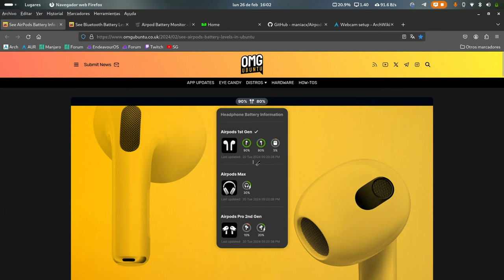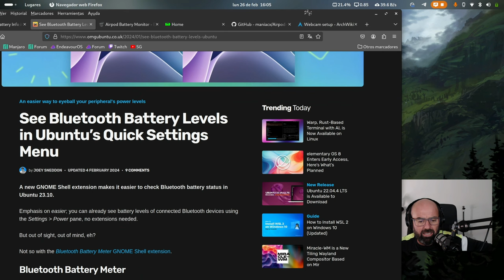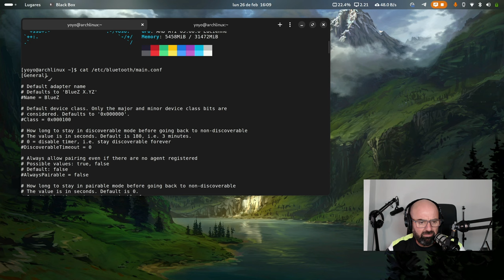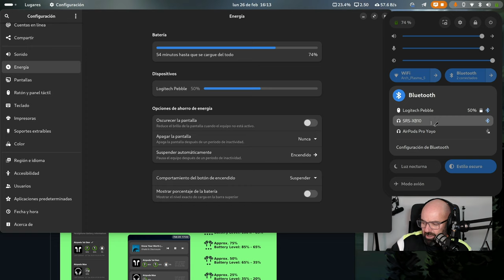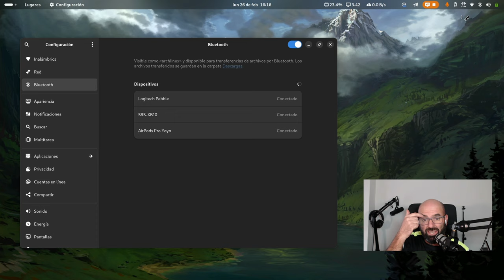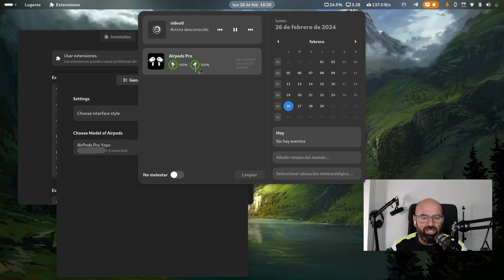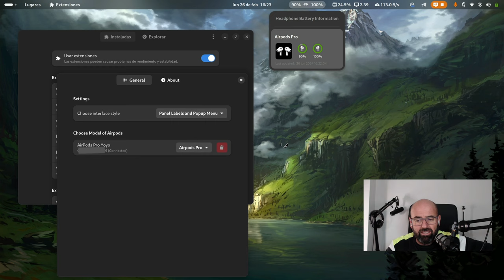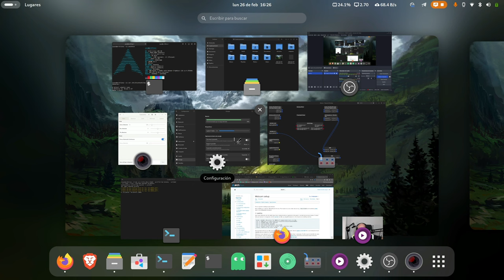Ver nivel de batería de los AirPods y Beats de Apple en Gnome Linux (Ubuntu Arch Fedora etc...)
Hoy os traigo dos extensiones de Gnome para ver el nivel de batería de nuestros dispositivos bluetooth en el escritorio Gnome de Linux.

Con AirPods Battery Info podemos ver el nivel de batería de los auriculares AirPods y Beats de Apple y con Bluetooth Battery Meter podemos ver el nivel de batería en otras marcas.